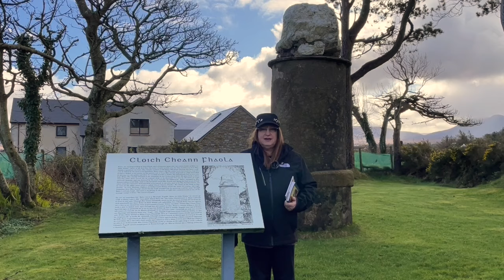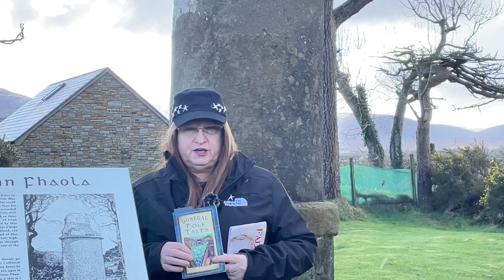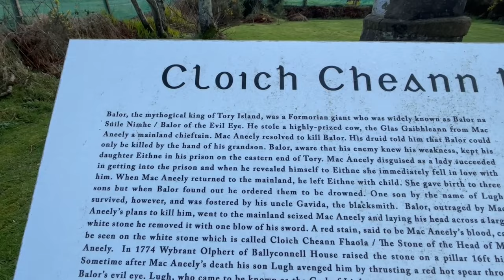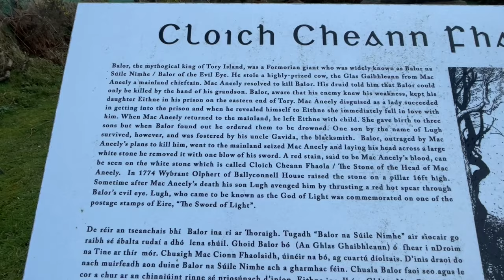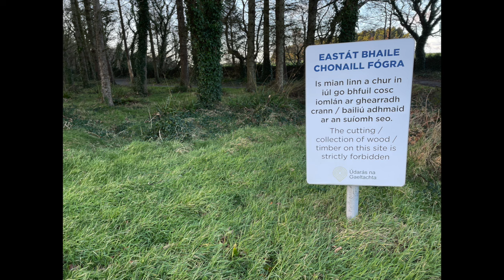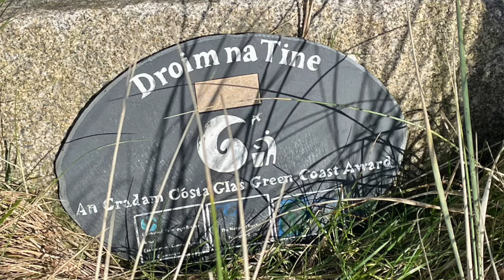Secret Places of Balor and Lugh in Donegal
Mythic Locations in County Donegal of Tory Island, Dromnatinney Beach, The Back Strand, Falcarragh, Cloughaneely, The Poison Glen, Gleann Nimhe, Dunlewey.  Story, Balor Of The Evil Eye (pp 7-16), by Joe Brennan, Donegal Folk Tales

S03E03
TRAVELS WITH SAOIRSE - S03E03
THE STORY OF BALOR AND LUGH IN DONEGAL - CLOICH CHEANN FHAOLA

AN GOBHA (Blacksmith Pictures) of Gavida are of the real live Blacksmith, Tom King (See Links Below).

ILLUSTRATIONS
Margaret McKenna, Celtic Myths, The Art of Celtic Lore (See Links Below)
Seán Fitzgerald illustration cover, Lugh Na Bua (See Links Below)

The Yellow Tinker (Slow Aire), Donegal

* I Give Ye My Spirit - Bonnie Grace

EXTERNAL LINKS:
⊛ Celtic Myths - The Art Of Celtic Lore
Carrick Eighter
Virginia, Co. Cavan

⊛ An Gobha - The Blacksmith Tom King
Durhamstown, Bohermeen, Navan, C15D7W2

⊛ ALTAN.IE

BOOK LINKS:
⊛ Donegal Folk Tales, by Joe Brennan
⊛ Lugh Na Bua, le Cathal Ó Searcaigh (Author), Seán Ó Gaoithín (Author), Sean Fitzgerald (Illustrator)
⊛ Irish-English Perpetual Planner,